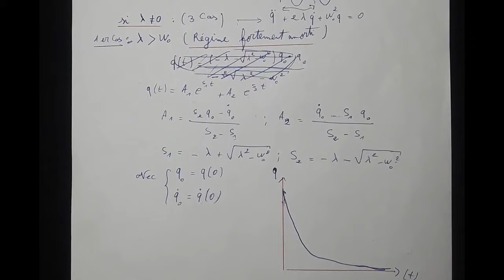الدرس 10: حلول L'équation différentielle de Lagrange...